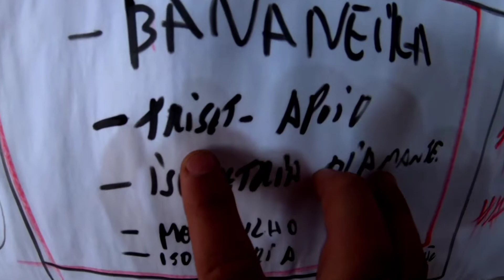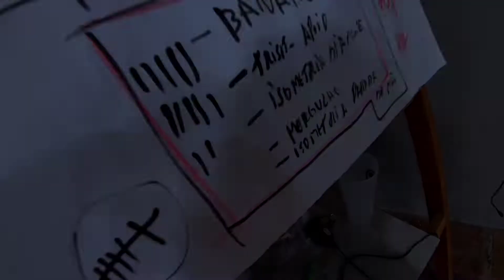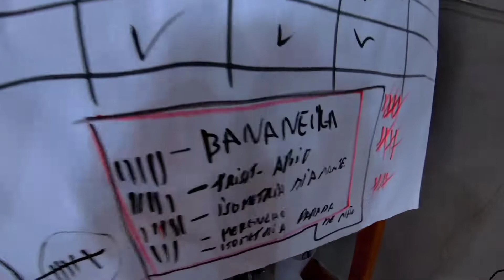DIÁRIO DE TREINO CrossPátio Lifestyle - 006 | Bruno Del Pino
Dando continuidade ao projeto Diário de Treino LifeStyle documentamos o dia de treino do nosso atleta Bruno Scheffer Del Pino (@bruno.delpino).

Se curtiu o conteúdo deixa teu like, comentário e passa adiante. Até sábado que vem.

AVANÇAMOS!

Atenciosamente,
Diretoria CrossPátio